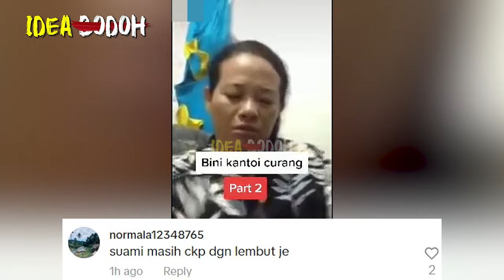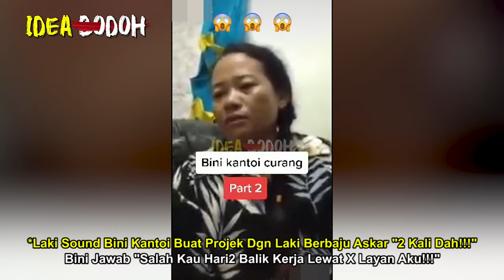LAKI SOUND BINI KANTOI BUAT PROJEK DGN LAKI BERBAJU ASK4R, 2 KALI | BINI "SALAH KAU X LAYAN AKU"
merdeka bini kantoi curang dengan askar
*Nantikan Video MR. IDEA BODOH seterusnya🤓🤓🤓